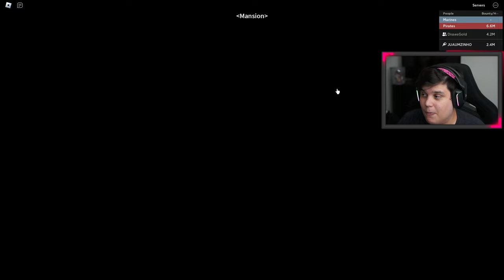MOSTREI A KITSUNE PAR AMINHA NAMORADA QUE NÃO JOGA BLOX FRUITS a 1 ANO!